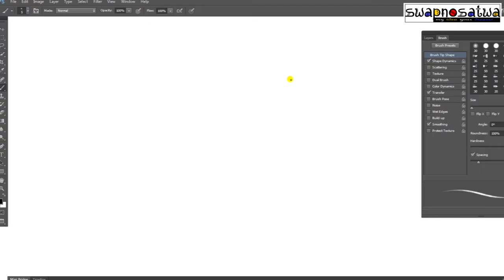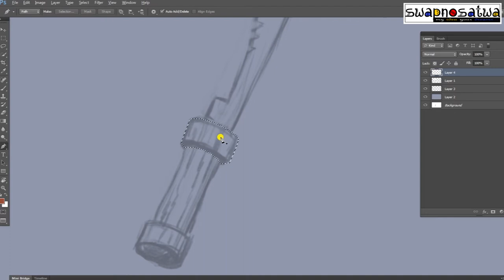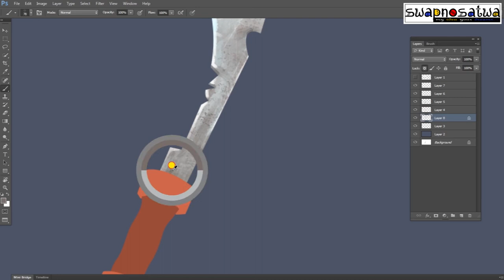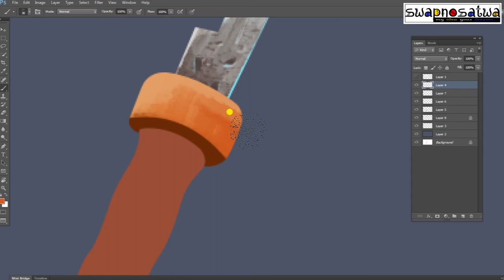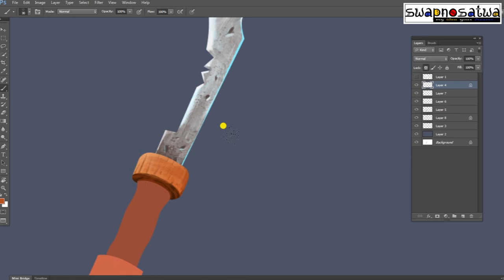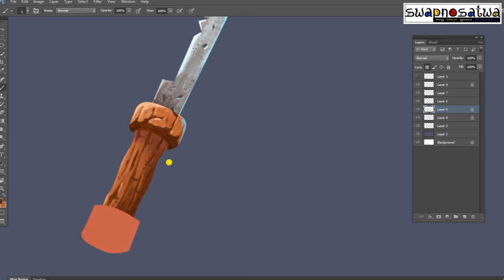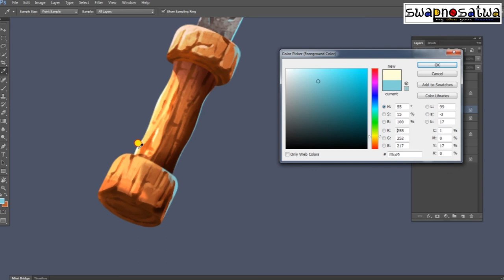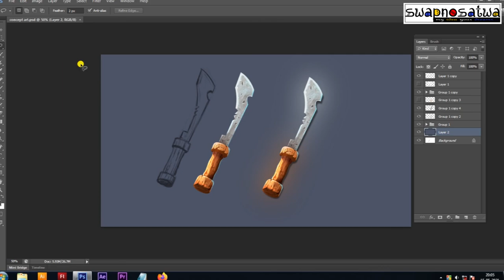concept art || sword digital painting || gaming props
thanks.